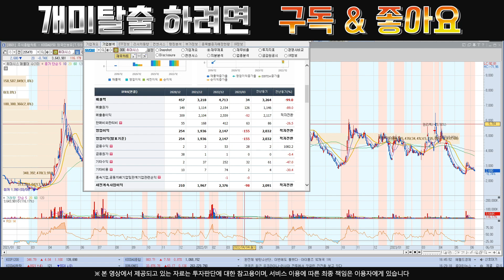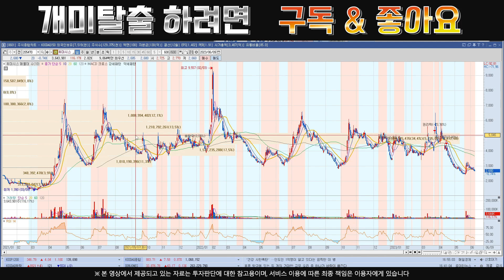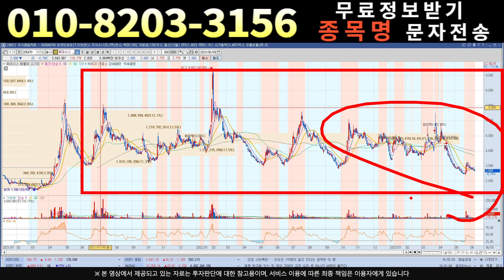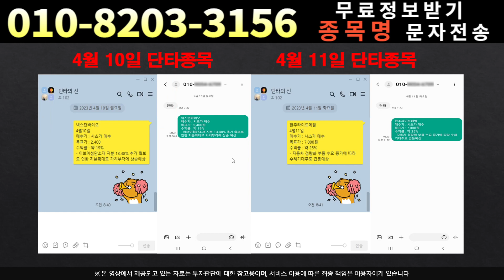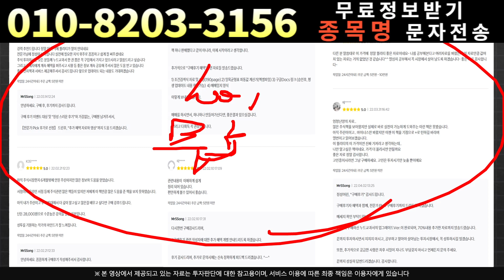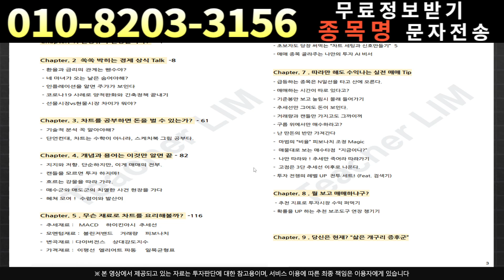[주식]휴마시스 - 시나리오를 확인하세요!휴마시스